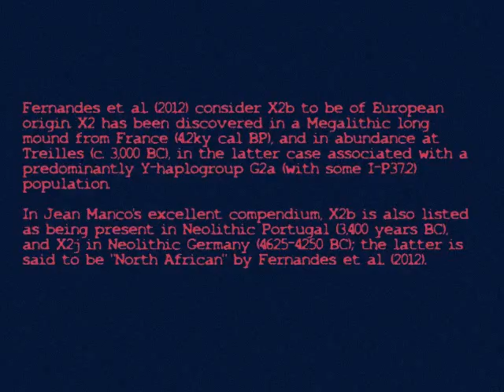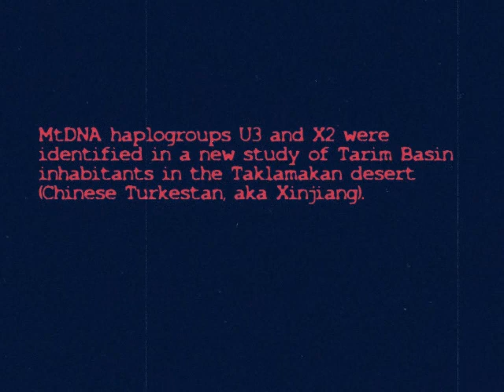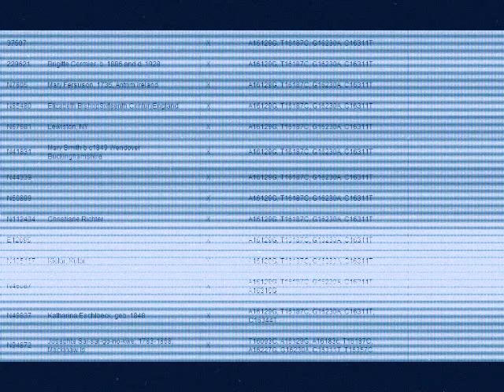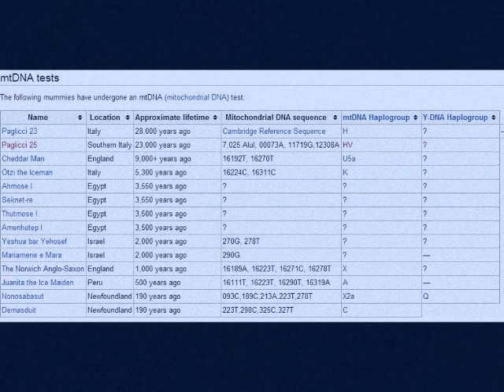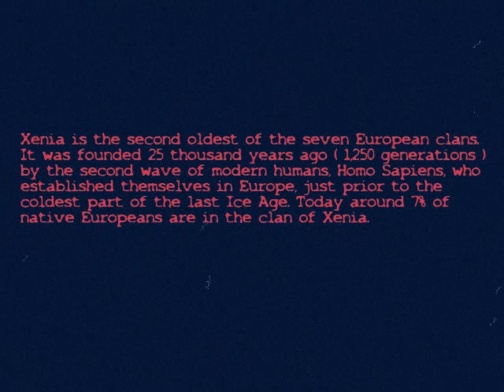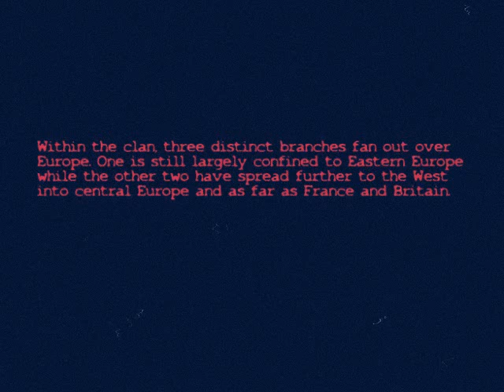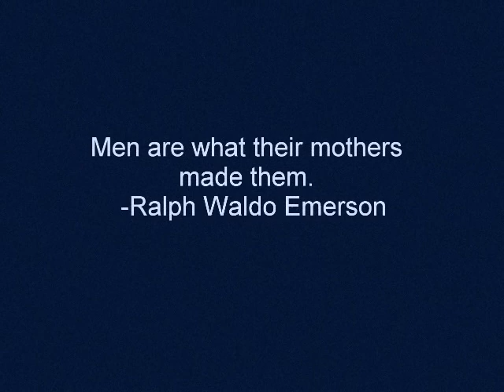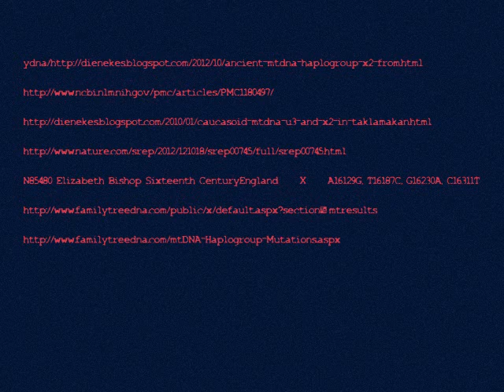Uncover The Secrets Of Your Ancestral Past: Decrypting Mtdna Haplogroup X2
mtDNA Haplogroup X2 is a fascinating mitochondrial lineage that has intrigued geneticists and historians due to its ancient origins and unique global distribution. This haplogroup, a subgroup of Haplogroup X, is primarily known for its connections to ancient populations in Europe, the Near East, and North America. Its presence has sparked discussions about human migration patterns and cultural exchanges over thousands of years.

Haplogroup X2 likely originated in the Near East around 20,000 to 25,000 years ago, with its subclades emerging as populations migrated and adapted to new environments. Unlike other mitochondrial haplogroups that are often region-specific, X2 displays a wide yet sporadic distribution. It appears in low frequencies across Europe, the Middle East, and Central Asia, as well as among some Indigenous peoples of North America, such as the Algonquin-speaking tribes.

The subclades of Haplogroup X2, such as X2a and X2b, provide further insights into ancient migrations. X2a, for example, is almost exclusively found in North America, suggesting a unique migratory event possibly connected to the early peopling of the Americas. Meanwhile, other subclades, like X2e and X2f, are more common in Europe and the Near East, reflecting complex interactions between ancient Eurasian populations.

The enigmatic distribution of mtDNA Haplogroup X2 and its subclades underscores the interconnectedness of ancient human populations. Its study continues to shed light on the diverse paths our ancestors traveled, bridging continents and shaping the genetic tapestry of humanity.